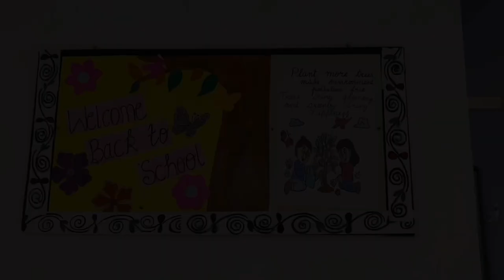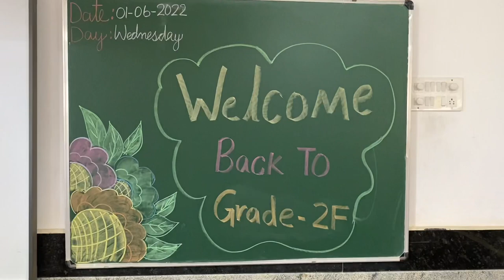Back to School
Adhrit is going back to school after the schools reopened in June  2022 and this time he is going to DPS North Bengaluru. Pre COVID he used to go to Kensri school